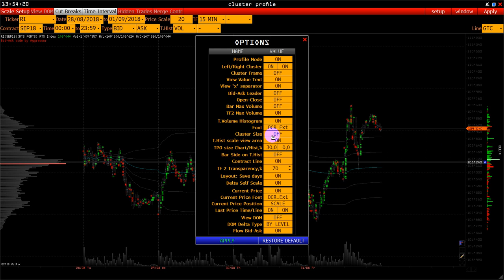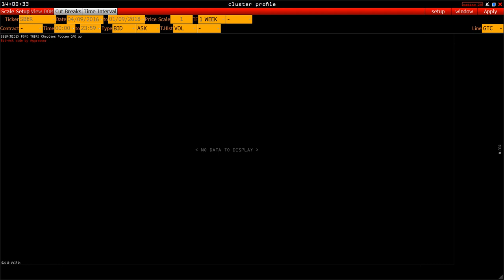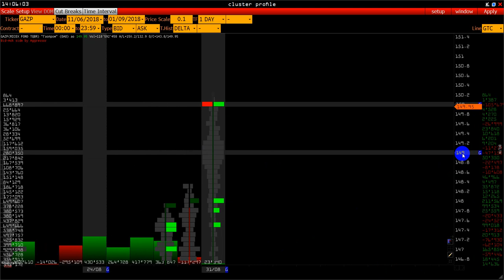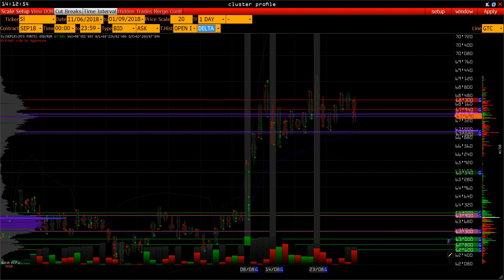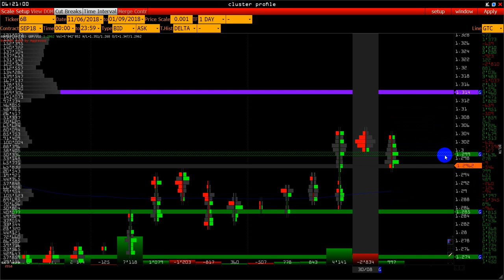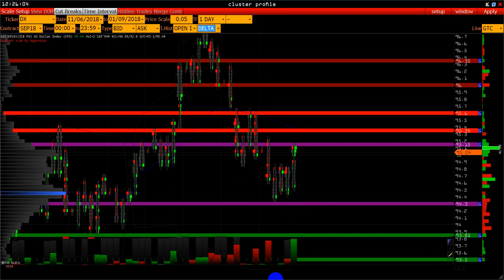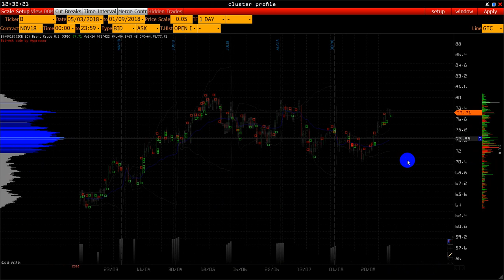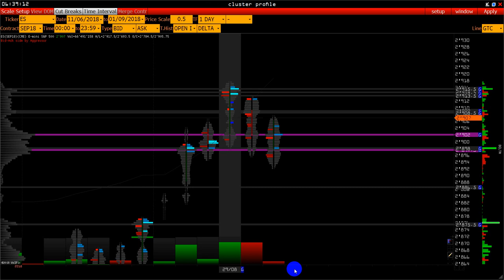Wall Street Online - 1 сентября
Еженедельный анализ российского и зарубежного рынка. Расчет торговых сценариев, исходя из уровней поддержки и сопротивления объемного анализа. Обзор проводится на регулярной основе каждую пятницу в 20:00 по Мск.

Биржевые инструменты:
Индекс RTS [ Ri ]
Sberbank [ SBER ]
Gazprom [ GAZP ]
USD/RUR+СПОТ
EUR/USD
GBP/USD
US DOLLAR INDEX [ DX ]
Light Sweet Crude Oil [ CL ]
Индекс e-mini S&P 500 [ ES ]